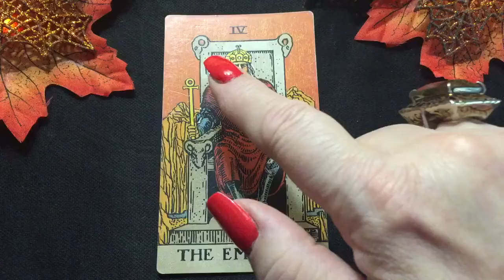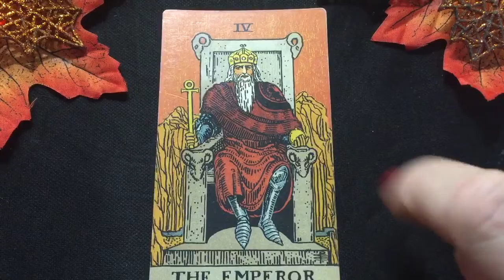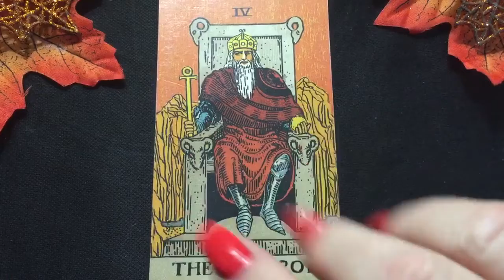ARIES ♈️ TAROT CARD "WHAT TAROT CARD ARE YOU?"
Psychic's Secrets